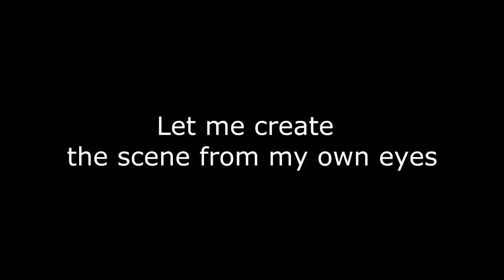TF2: Singing Pyro Gameplay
The quirky antics of the Pyro are noted as:
Hard to play correctly
Air blast is highlight of playing
He makes a mean chili pot pie